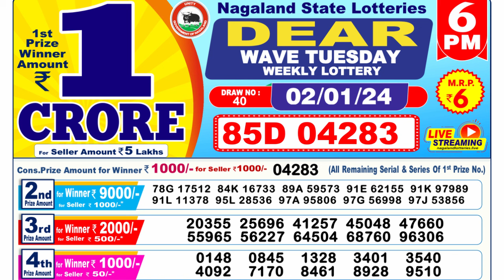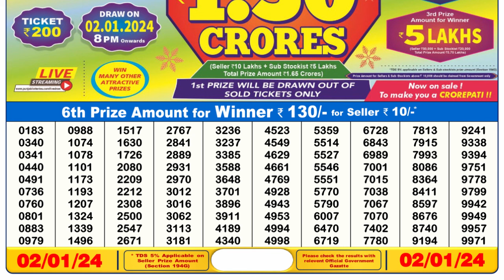🔴Dear Lottery Sambad Live 6pm today 02.01.24 Nagaland State Lottery Result